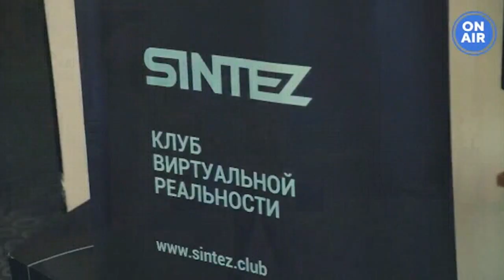Live music business on quarantine: Nick Hobbs, Rev.Moose, Eric DeFontenay, Tapio Korjus, April 19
Colisium music forum presents online discussion with music professionals:
Eric De Fontenay (China, Musicdish)
Rev. Moose (USA, Marauder)
Nick Hobbs (UK/Turkey, Charmenko)
Tapio Korjus (Finland, Music&Media)
Host: Vladimir Kravchenko (Russia & CIS, Colisium)

Check back for our next online panels soon!